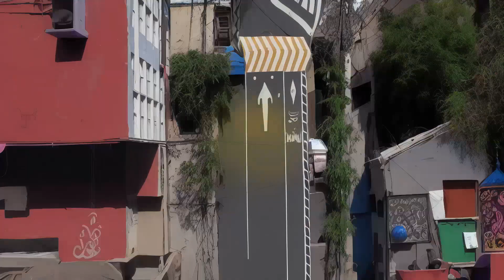Alberto Dimeo, Moreno & Prieto - Chocale sin miedo (Original Mix)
Techplug | Electronic Music Magazine | Est. 2016